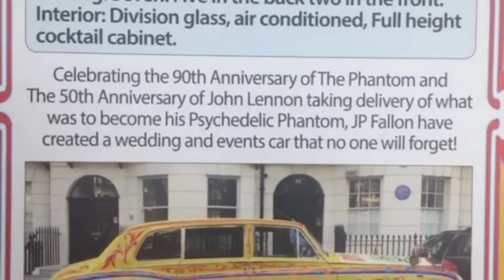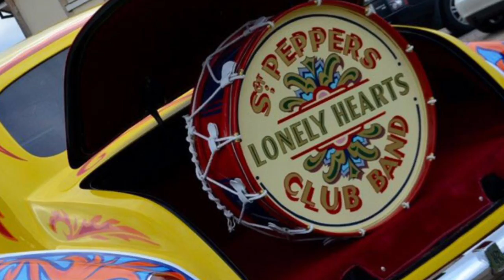John Lennon's Psychedelic Rolls Royce